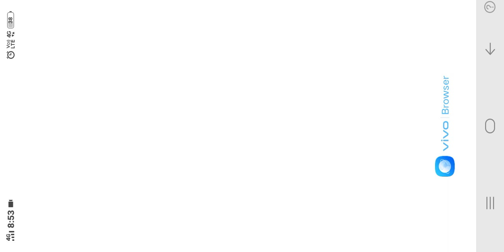Raj shetty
dushyanth